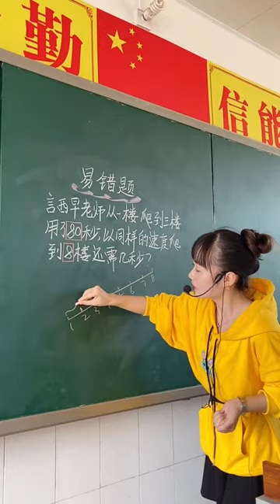Math teaching by a cute teacher 75